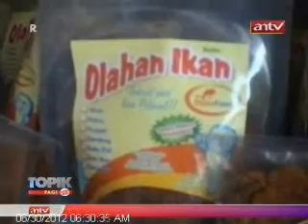TOPIK ANTV Sensasi Rasa Abon Ikan Lele